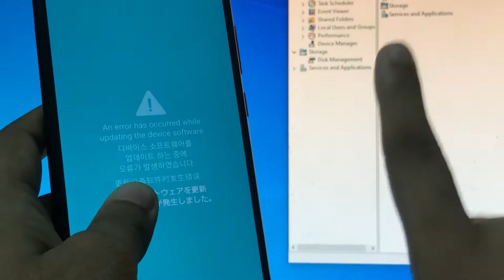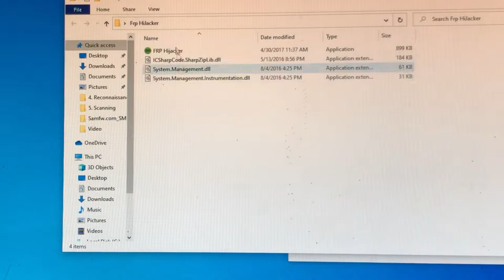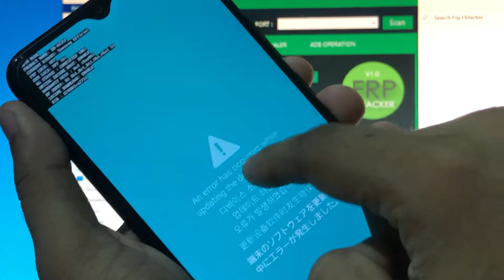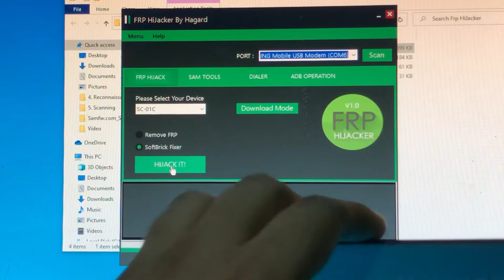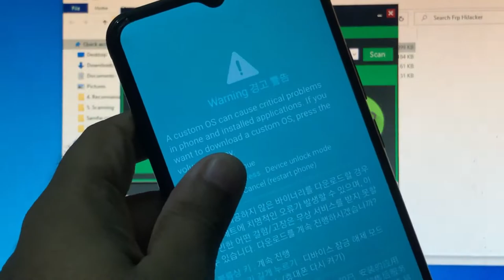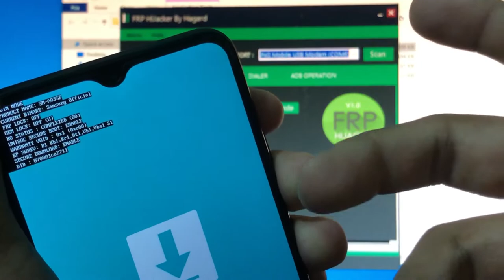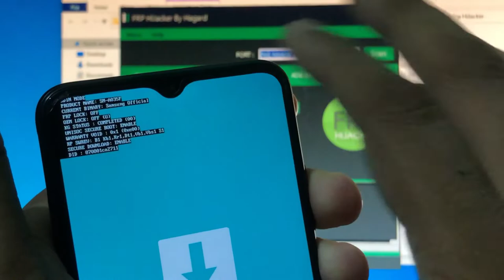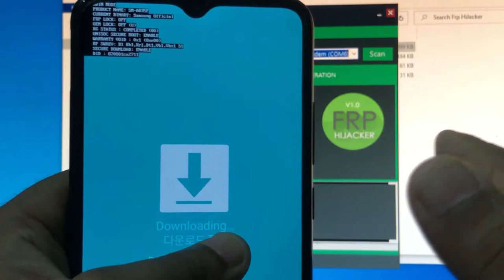An Error has Occurred while Updating the Device Software | Samsung | Flashing | 2022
About This Video:- today I will tell u  how to fix Samsung error while flashing or software update | An Error has Occurred while Updating the Device Software |